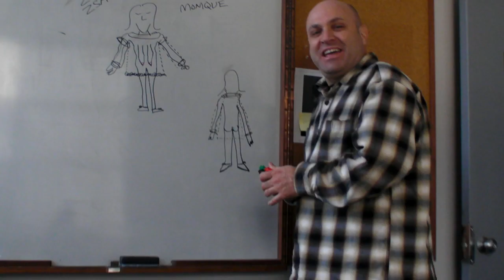OMNIPRESENT MIKE - Mike Elliott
MIKE ELLIOT has been producing movies since the dawn of time.  If you google him, you will be astonished at his resume.  Which begs the question, why on earth did he want to produce AMERICAN PIE PRESENTS: THE BOOK OF LOVE.  Watch his podcast and find out.  MIke is funny, talented and omnipresent.  And the capital of Nebraska is Lincoln.